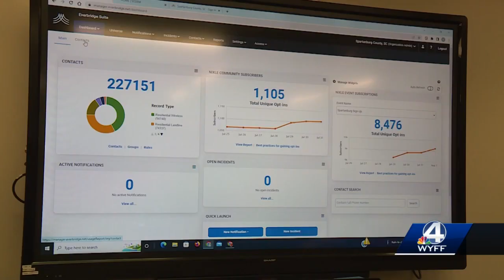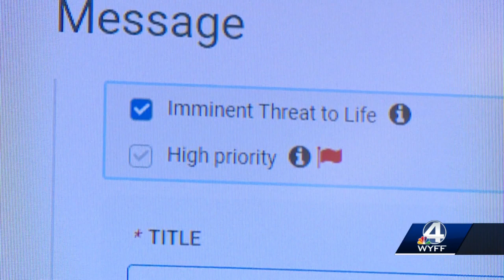Spartanburg Co New Emergency Alert System